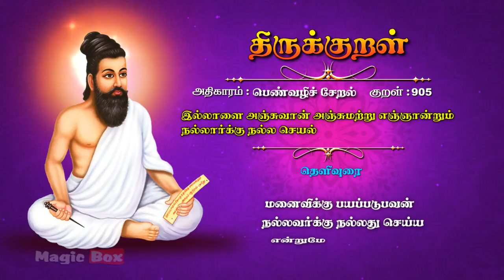Thirukkural - 0905 - இல்லாளை - பெண் வழிச்சேறல்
Proudly Presents

Hope you all Enjoy. thirukkural thiruvalluvar thirukkuralintamil 🎧 Album: Thirukkural
✍🏻 Lyrics: Thiruvalluvar
✍🏻 Text Author: Tamilpiriyan M.A., M.Phill.,

🎧 ஆல்பம்: திருக்குறள்
🎤 பாடகர்: டி.எல். மகாராஜன், சைந்தவி, பிரபாகரன், மஹதி & எஸ்.பி. தேவராஜன்
✍🏻 பாடல் வரிகள்: திருவள்ளுவர்
🎼 இசை: டி.வி. ரமணி
✍🏻 உரை ஆசிரியர்: தமிழ்ப்பிரியன் M.A., M.Phill.,